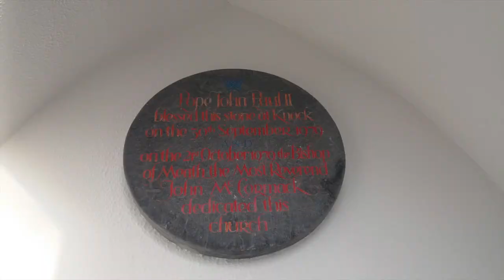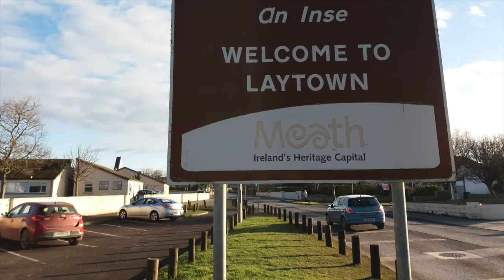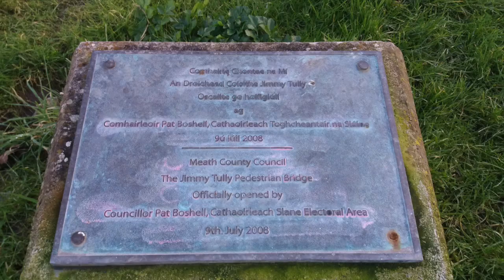A visit to Laytown, Co Meath in 2018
A slideshow of photos I took during my first visit to Laytown in County Meath on Monday 5th February 2018.

Laytown (Irish: An Inse, meaning "the holm") is a coastal village in County Meath, located on the R150 regional road and overlooking the Irish Sea. Historically it was called Ninch, after the townland it occupies. Together with the neighbouring villages of Mornington, Bettystown and Donacarney it comprises the census town of Laytown-Bettystown-Mornington-Donacarney which have a combined population of 11,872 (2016 Census).

History
The surrounding area is known to have been settled for around 1500 years; recent excavations have revealed settlement at Laytown since at least the 6th century AD.

On the famous beach at Bettystown, one of the biggest historical finds in Irish history was made. In 1850, a peasant woman claimed (rather implausibly) to have found the Tara Brooch in a box buried in the sand. Many think it was in fact found inland and the claim was made to avoid a legal claim by the landowner of the actual find site, wherever that was. The Tara Brooch is now on display in the National Museum of Ireland in Dublin.
An archeological dig in 2000 revealed early Christian graves of around 50 people and a Bronze Age enclosure. Artefacts recovered include a Hiberno-Norse ring pin, though this may signify mere contact or trade with Vikings rather than their actual presence in the area.
A blue glass bead of the early Christian period was found at the rath at Ninch West associated in legend with Laeg mac Riangabra, Cuchulain’s charioteer, from whom Laytown is said to take its name.
The mound at The Ninch said to be the tomb of Lay was excavated in 1982/3 by P. D. Sweetman, National Monuments Section, Office of Public Works, and found to contain two Iron Age interments.

Geography
Laytown is 50 km (30 mi) north of Dublin City. Laytown and neighbouring village, Bettystown, sit on one of Ireland's most scenic beachfronts. The beach stretches from Mornington at the River Boyne, which borders County Louth to Gormanston at the River Delvin, which borders County Dublin.

Laytown sits on the mouth of the River Nanny, a tidal estuary where mullet, trout, eels, gobies and flounder can be caught - but no salmon. According to local folklore, Saint Patrick banished all the salmon from the river. By an old schoolhouse overlooking the river there is a spring known as St Patrick's Well, though the access path to it is overgrown.

Buildings of Note
Many of Laytown's larger buildings, including the train station master's house and the large terrace homes facing onto the beach were built in the mid-nineteenth century. The architecture of the Church of the Sacred Heart is of particular note: the facade is retained from the original nineteenth century, but the main building is a 1970s circular-plan single room with a large window overlooking the Irish Sea. On the hill behind the window is a twenty-foot wooden cross.

Education
There are two primary schools in Laytown/Bettystown which follow a Catholic ethos. They are Scoil Oilibhear Naofa Junior School and Scoil an Spioraid Naomh Senior School. Scoil Oilibhear Naofa is a recently built state-of-the-art school and the Department of Education has plans for a complete redevelopment of Scoil an Spioraid Naomh.

There are also two multi-denominational schools outside the town that service East Meath and South Drogheda. They are Le Cheile Educate Together National School and Gaelscoil an Bhradain Feasa. These schools teach an ethical programme and a basic type of comparative religion. If parents want the children to have faith formation in any particular religion, they have to arrange that in after school classes.

A new secondary school (Colaiste na hInse) has been built in Laytown which services the East Meath area.

Transport
The village has become well established as a commuter town for people working in Dublin on the line into Dublin Connolly station, and fuelled by the completion of the M1 motorway linking the north east of the country to the capital. The village is served by the Northern commuter train line linking Drogheda and Dundalk to Connolly station in Dublin. Laytown railway station opened on 25 May 1844 and was renamed as Laytown & Bettystown in 1913. An express coach service links Laytown, Bettystown and Sonairte with Parnell Street in Dublin. Bus Éireann has changed from route 190 to the D1 which provides several daily services to/from Drogheda via Bettystown and Mornington.

Since 1868 Laytown has hosted a single annual horse racing meeting on its beach - one of only a couple on sand (held on the beach) race meetings run under official rules of racing in Europe. The BBC have made it the subject of a documentary, titled Racing the Tide, and have included passages in their Coast and Countryfile programmes.